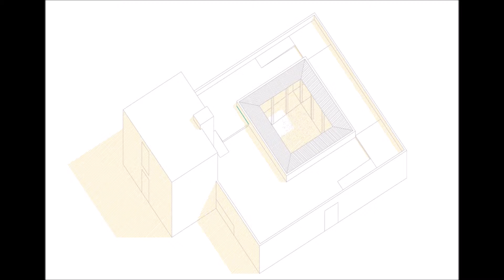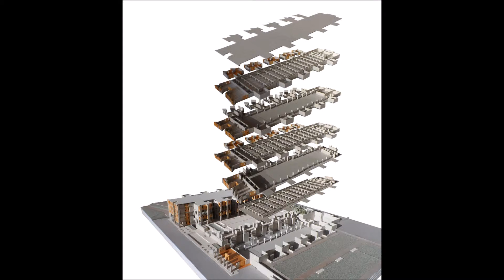Videocurriculum Pablo Plata Plata